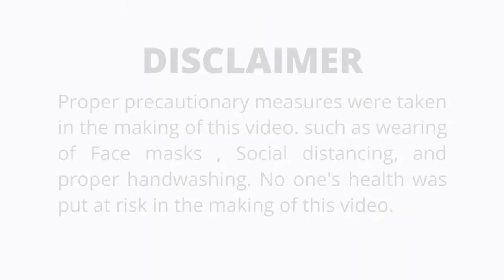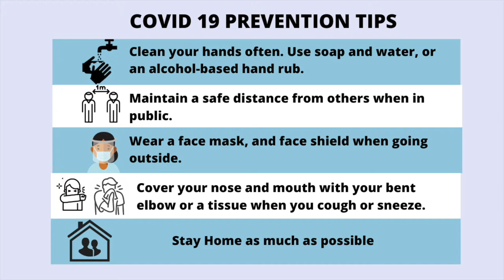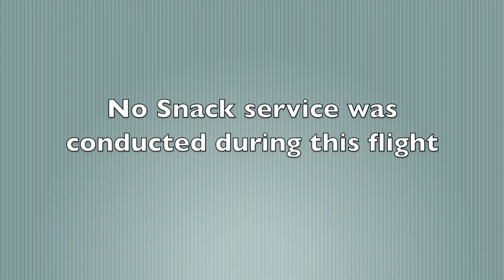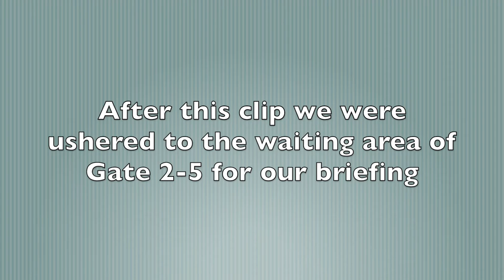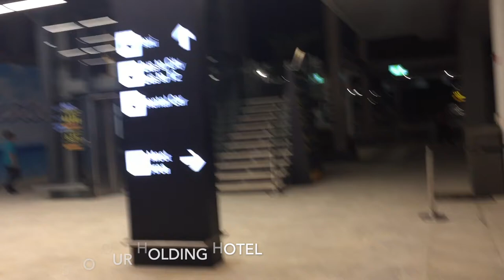Trip Report 26| Manila-Mactan Cebu| Philippine Airlines| Sweeper Flight | Airbus A320-200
Hi There If You're Reading This

Welcome to Air Travel 415 If You're New

Flight Information:
Airline: Philippine Airlines opb PAL Express
Flight No: PR4861 Sweeper flight
Route: MNL-CEB
Aircraft: Airbus A320-200
Reg: RP-C8610
Seat: 41C
Flight Date August 1, 2020
Video Details
Camera/s used: iPhone6

Music used